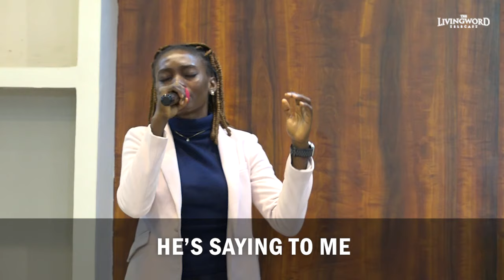I Will Go